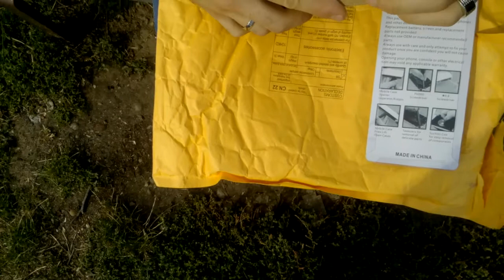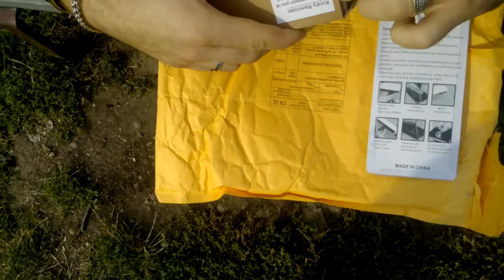Покупка онлайн из Китая №59 экран для Iphone 5с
экран оказался бракованный, продавец на отрез отказался идти на возврат денег, ссылку даже и не буду выставлять китаем оказался  редкостной сволочью.